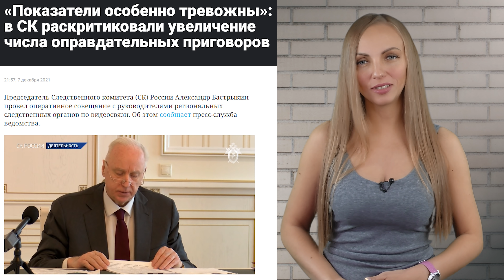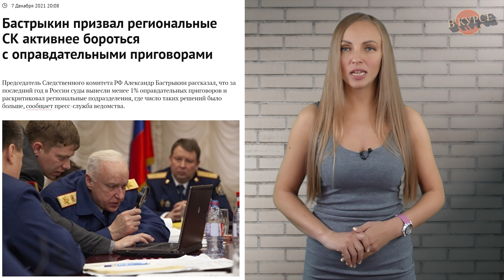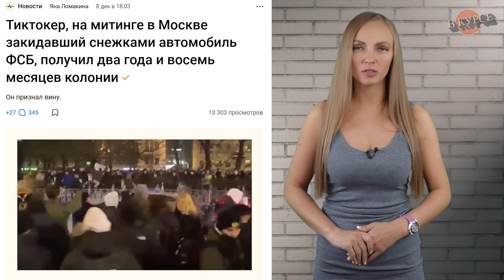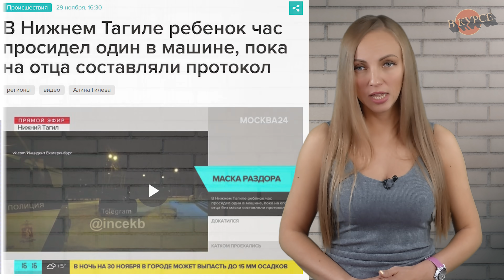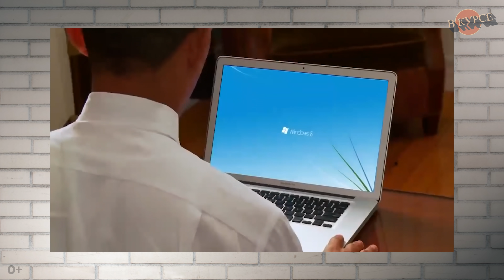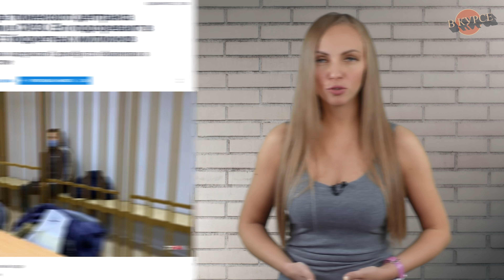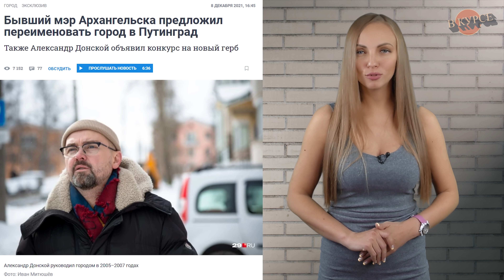Бастрыкин будет бороться с оправдательными приговорами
Теперь полиции можно всё! Разбор поправок в законе о полиции

Таймкоды:
00:00 Начало
00:25 Бастрыкин будет бороться с оправдательными приговорами
02:42 Тиктокер, закидавший снежками машину ФСБ, получил срок
04:02 В Выборге избиты два майора полиции
07:57 Ограничение личных авто
11:58 Путинграду быть?

* "Настоящее Время", "Север.Реалии"- СМИ, признанные иностранным агентом

«Показатели особенно тревожны»: в СК раскритиковали увеличение числа оправдательных приговоров

В России за год вынесли менее 1% оправдательных приговоров

"Суд перестал быть органом-арбитром". Следственный комитет считает, что в России слишком много оправдательных приговоров – так ли это*

Бастрыкин призвал региональные СК активнее бороться с оправдательными приговорами

Тиктокер, на митинге в Москве закидавший снежками автомобиль ФСБ, получил два года и восемь месяцев колонии

Хованский написал открытое письмо из СИЗО. Он рассказал об угрозах следователя и просит помощи

"Вопрос виновности решен наверху". Блогер Хованский рассказал о словах следователя о готовом приговоре*

В Нижнем Тагиле ребенок час просидел один в машине, пока на отца составляли протокол

Полицейские жестоко избили 14-летнюю девочку за переход улицы в неположенном месте в Петербурге

Более 80 процентов пассажиров начнут использовать биометрию к 2035 году

Директора тюменского дептранса отправили в СИЗО. Его подозревают в хищении 5 бюджетных миллионов

Чечня запросила 100 млрд рублей на 5 объектов туризма